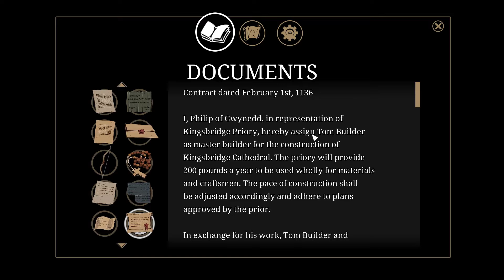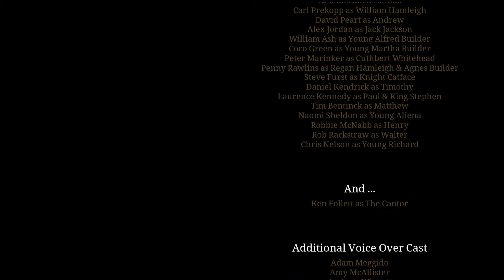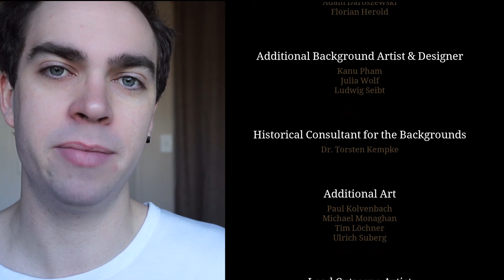Ken Follett's The Pillars of the Earth | Chapter 7 | Explosion Network Plays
12th century, England: In a time of poverty and war, a small town begins the construction of a cathedral to claim wealth and safety for its people. In their struggle to survive, lives and destinies intertwine. A game in three parts based on Ken Follett's world-bestseller ‘The Pillars of the Earth’.

(The Pillars of the Earth code provided to The Explosion Network from the developer)